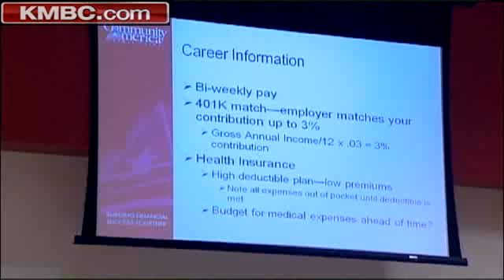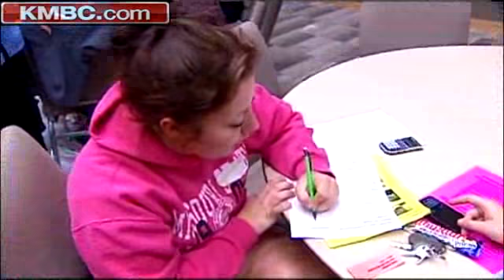Class Teaches Freshmen Financial Facts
Freshmen students at a Kansas City-area community college learn a valuable lesson about money management. KMBC 9's Donna Pitman reports.